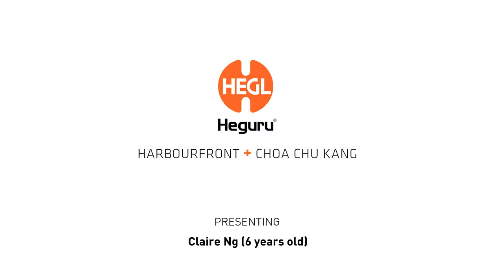Heguru Talent Festive Giveaway 2017: Claire Ng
Let us watch Claire display her good memory skills, as she recites a poem for us! Thank you for your cheerful performance!

Submitted by: Mummy Sok Tyng
Copyright: Heguru Method